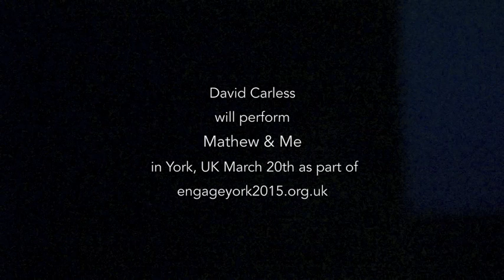The making of 'Mathew & Me'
In this short documentary Professor David Carless talks about his one-man show ‘Mathew & Me”, about song-writing, sexuality, same sex attraction and growing up in the hegemonically masculine world of sport. Here he shares insights about how music and songs provide a medium through which others can access or share feelings of silence, isolation, shame and challenge homophobia.